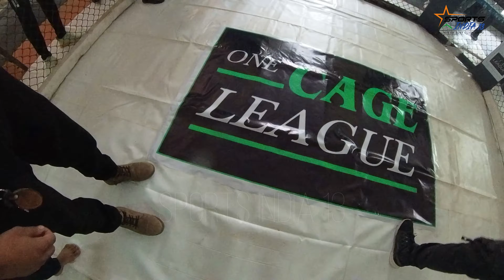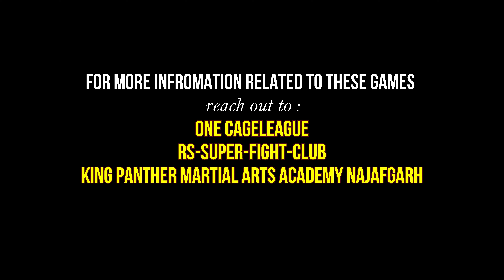MMA & GRAPPLING Event in DELHI | One Cage League | Knockout Performance | Delhi MMA Fights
Amateur MMA Fight Night was held at Delhi Warriors Center Tilak Nagar on 26 Sept 2021. Selection Trials for Grappling and Amature MMA fighter To participate in Big Event of 2021 at DRONACHARYA GYM Vikas Puri New Delhi..
Coming up next Event INDIA vs AFGHANISTAN Selection trials on 24 OCTOBER 2021.
Organised by One Cage League

Sports India 13 - This channel is dedicated to those people who are contributing to Sports/ Health /society and are not able to get proper platform and support from mainstream Media...

GEARS I USE:
Canon 24 mm lens
Canon EF-S 55-250mm f/4-5.6
Canon EOS 80D
10000mAH Li-Polymer Power Bank
Warm Mini Portable USB LED Light
Mobile used - MI Poco M2 Pro
Mini triport